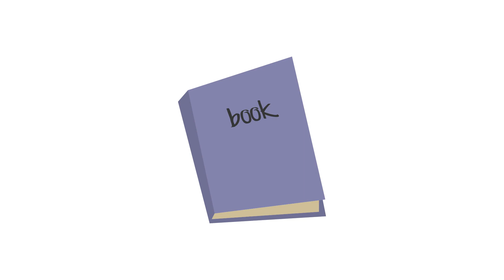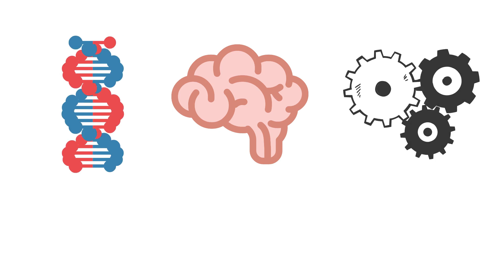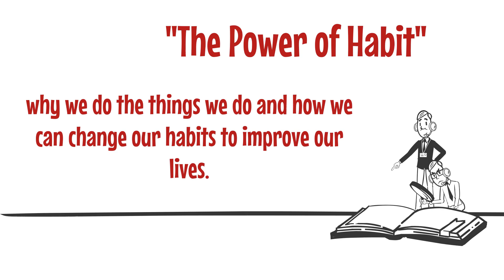Can You Crack The Habit Code?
Join us in our first-ever Whiteboard video as we delve deep into the secrets that shape our lives. We'll take you through a captivating exploration of human behavior, transformation, and the profound impact of a remarkable book.

Discover the hidden forces that control your daily actions, and learn the secrets behind why we do what we do. This eye-opening video will unravel the mysteries of personal change, success, and lasting transformation.

Stay tuned till the very end, where we'll reveal the name of the game-changing book that has inspired countless individuals to take control of their lives and break free from the chains of old habits. Don't miss your chance to uncover the power within you!

📚 Unlock the secret. Transform your life. Watch the video now and prepare to be amazed! 🌟